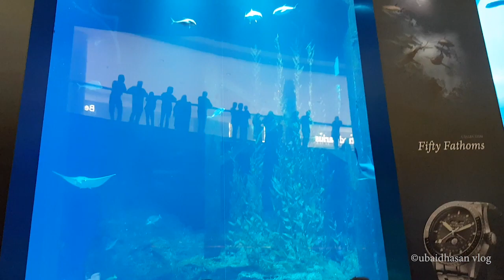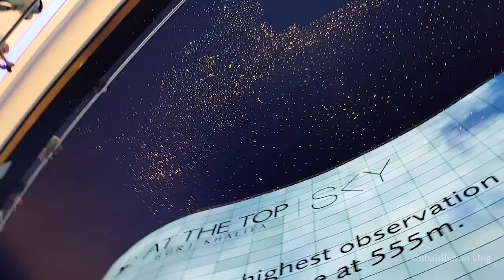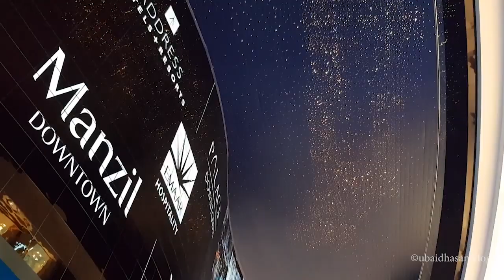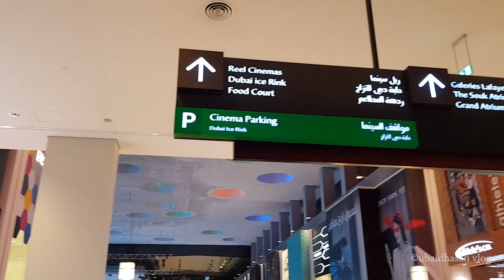Walking inside World's Largest Mall - Dubai Mall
The Dubai Mall is a shopping mall in Dubai. It is the second largest mall by total land area, and the 26th-largest shopping mall in the world by gross leasable area, tying with West Edmonton Mall and Fashion Island Thailand